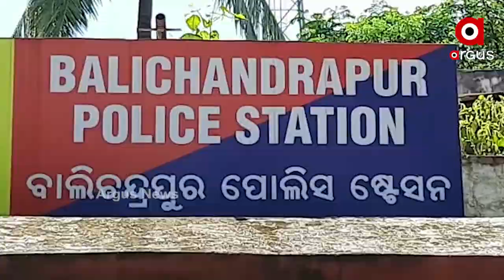କରୋନା ସମୟରେ ମହିଳା ଯୋଦ୍ଧାଙ୍କୁ ଅସମ୍ମାନ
ମହାମାରୀ କରୋନା ସମୟରେ ମହିଳା ଯୋଦ୍ଧାଙ୍କୁ ଅସମ୍ମାନ । ନିଜ ଜୀବନକୁ ବାଜି ଲଗାଇ କାର୍ଯ୍ୟ କରୁଥିବା କରୋନା ଯୋଦ୍ଧାଙ୍କୁ ଜୀବନରୁ ମାରିବେଦାକୁ ଧମକ । ଏଭଳି ସାଙ୍ଘାତିକ ଅଭିଯୋଗ ଆସିଛି,  ଯାଜପୁର ଜିଲ୍ଲା ବଡ଼ଚଣା ବ୍ଲକ ଅଧିନସ୍ଥ ବଡ଼ ବାଲିକୁଦା ଗ୍ରାମପଞ୍ଚାୟତରୁ
ArgusNews Odisha Covid_Warrior MisbehaveWatch all the current, latest and breaking news only on "TheArgus.in" LIVE TV. The one-stop destination for LIVE news on politics, entertainment, sports, gadgets, and business.